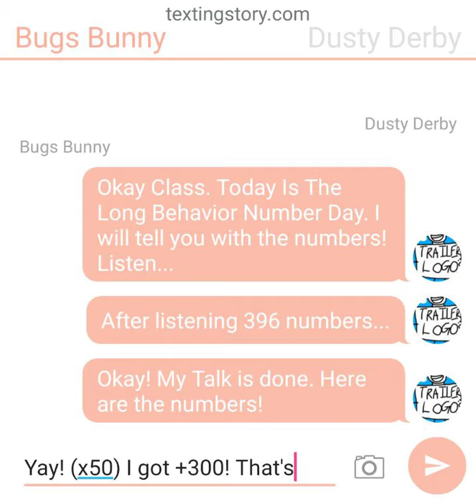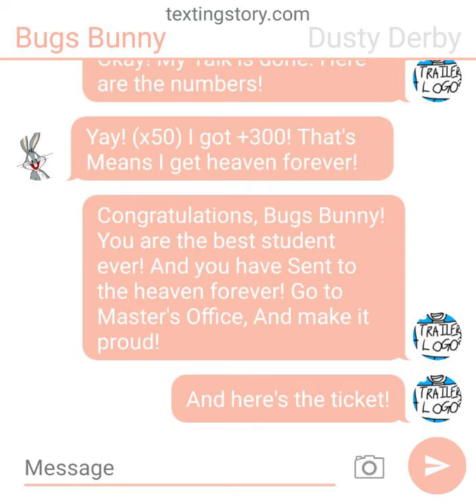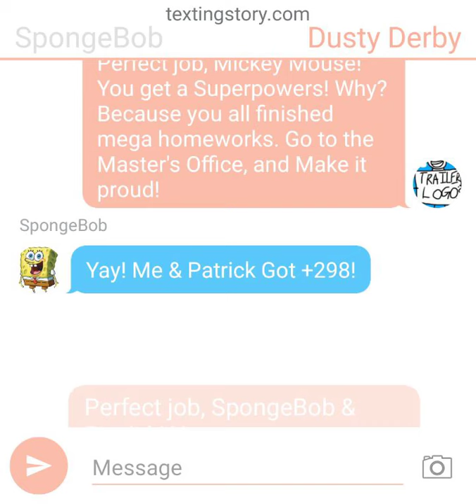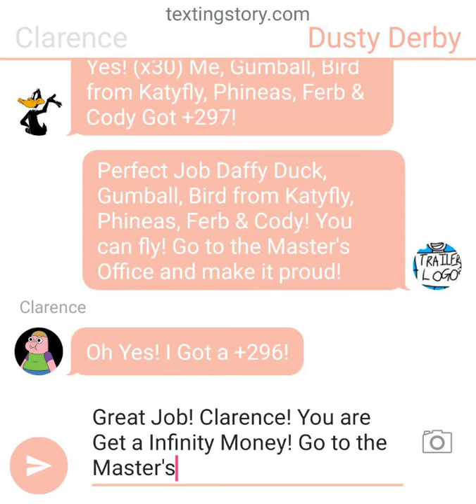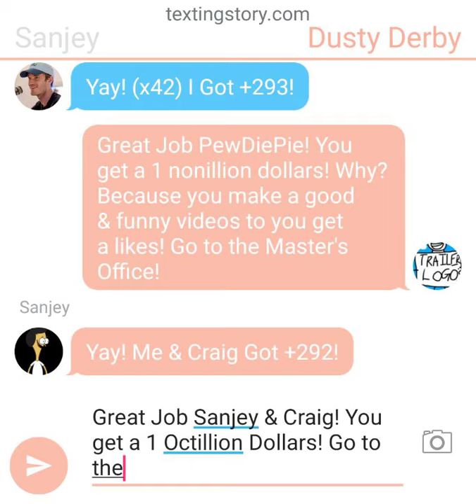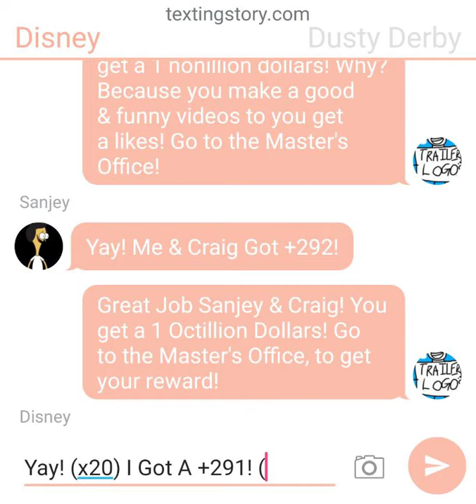Mr. Daycare Gets Sent To The Hell (Part 1)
I wish i can do that.